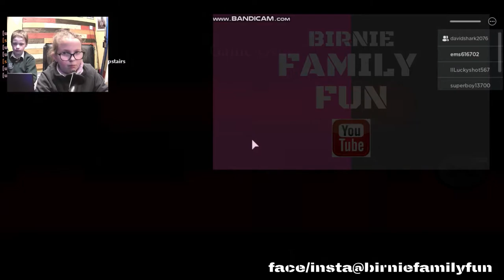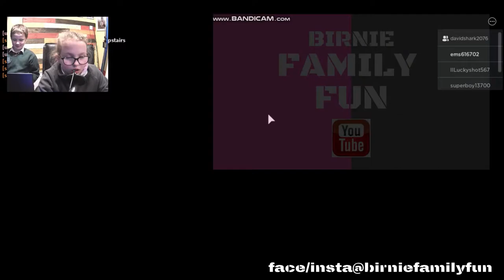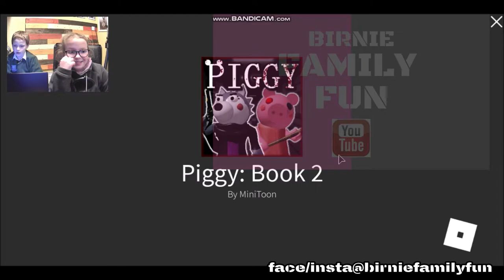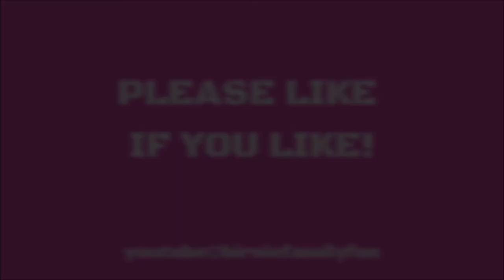Playing PIGGY ON ROBLOX Part One - BFF Gaming Ep18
PIGGY ON ROBLOX VID

With part two next week, this was playing Piggy on Roblox! For images and photo albums, check out our Facebook & Instagram on the links below as well as...OUR BFF TIKTOK!

Some of the material contained in our videos like campfires, quad bikes and power tools are potentially dangerous and require adult supervision. Also, the majority of our motor vlogs will contain flashing images. The times shown are GMT! Thank you...

and...NYAN CAT!

GAMING MUSIC
You and Me, Just Smile, Sunny,
Play it Safe, & Summer Nights
by LiQWYD